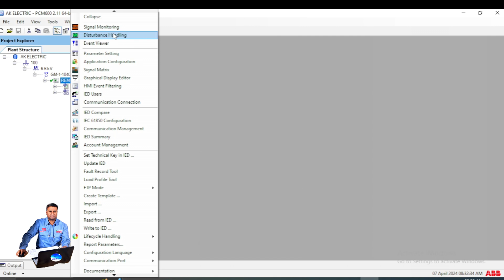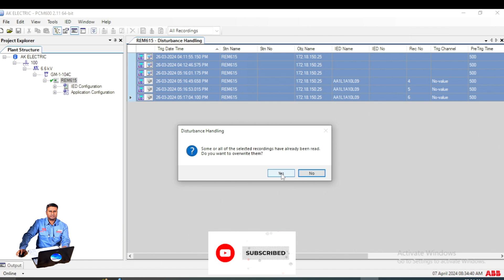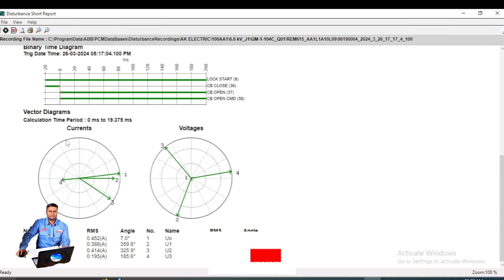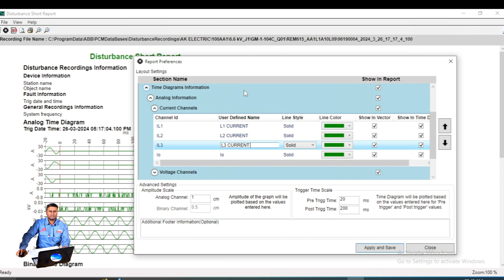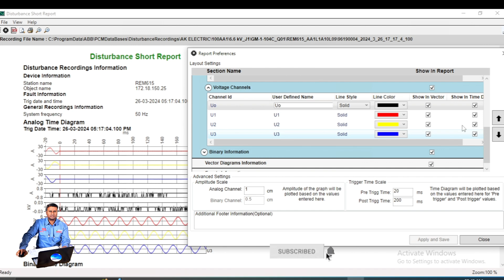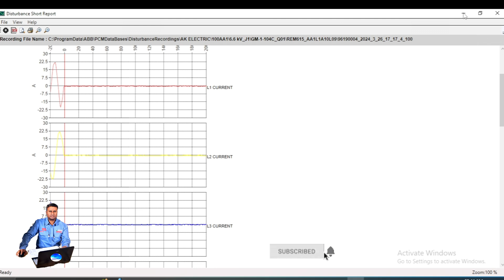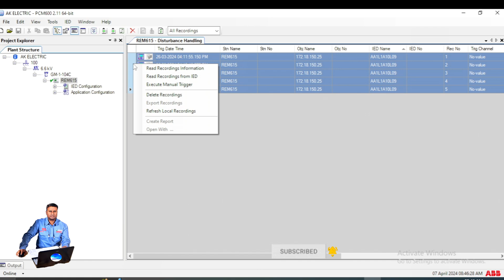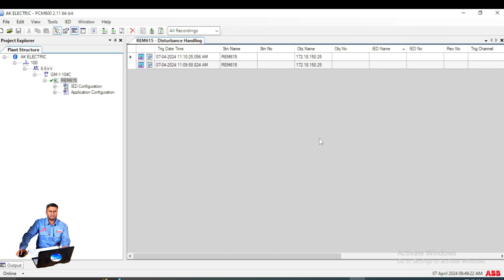HOW TO USE DISTURBANCE HANDLING TOOL IN ABB RELAY I DISTRUBANCE RECORD IN ABB RELAY I PCM600 2.11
00:00 WELCOME
00:14 HOW TO FIND DISTURBANCE HANDLING
04:14 HOW TO CREATE REPORT IN PDF
06:18 HOW TO USE REPORT PREFERENCES
12:50 HOW TO DELETE RECORDINGS
14:40 HOW TO USE EXECUTE MANUAL TRIGGER
17:12 THANK YOU

HOW TO CONNECT ABB REM615 RELAY WITH PCM600 I ABB REM615 ONLIINE CONFIGURATION I IP ADDRESS ENGLISH

TRANSFORMER TAN DELTA TEST, POWER FACTOR TEST, FULL CONCEPT, MODES GST, UST, TYPES, PURPOSE, PART -1